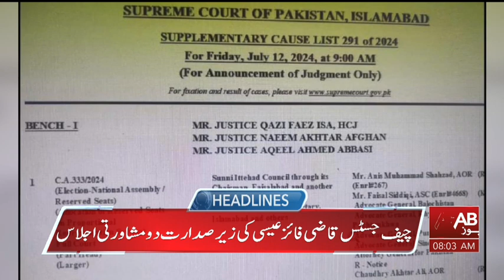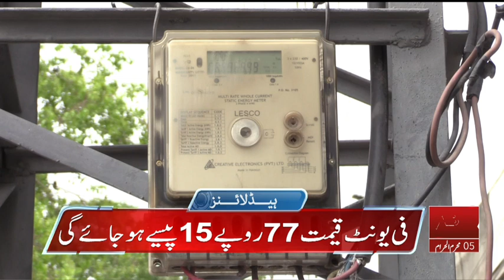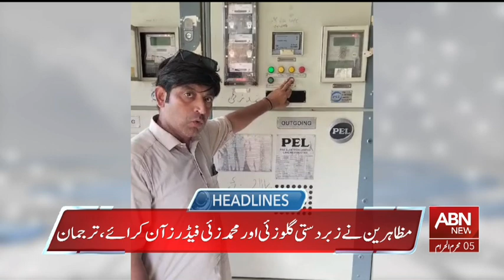ABNNEWS HEADLINES 08:00AM || 12 JULY 2024